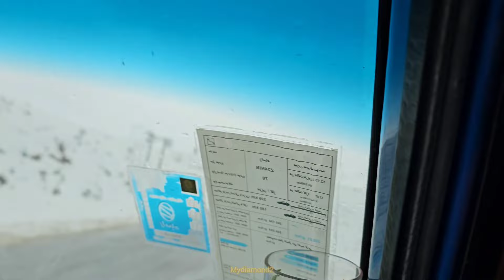"The story of an exciting day in the snow for a single father and his children"👼❄️☃️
Today's story is about Reza and his children in the snow. He knows that from now on his children will have to live in the snow of the mountains and among the nomads, so he decides to adapt his children to the snow and rains there from childhood. He goes with his children to the mountains full of snow.  And there he starts to play. And before returning, he gives them a short meal so that they are not hungry and they return to their home with an exciting and challenging memory.
I request you to help Reza and her little children in supporting their activities.

 When you like their videos, you are showing them that you appreciate their content and activities, and this can motivate them to keep working.  Also, by liking videos, you help the videos rank higher in the websites search algorithm and help them show others that their content is valuable.

This makes it easy for you to get to know their new content and always be up to date with the latest information.

 By doing these two simple actions, you can help Reza and her little children in the development and progress of their channel and show that you support their efforts.
Nomadic life#Family conflict#Dohamser#Kuhkhaneh#Drama#Family violence#Heartbreak#Extreme drama#Nomadic life#Duznan#Pern#Do#Taraz#Dorah#Chandar#Shajaa Baban#Nachar#Daria#Dir Golzar#Pelard#Almas# Bushcraft#camping#building a mud house#wild mountain#wild animals
Snow wild mountain#camping#cooking in nature#wild animals#nature#making memories#wild